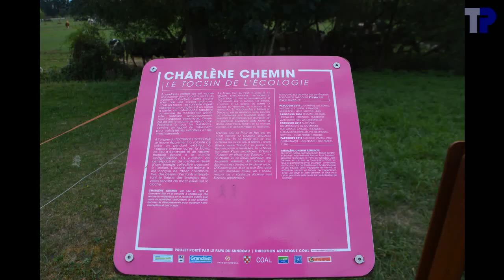Tocsin de l'écologie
Pendant une de mes randonées à vélo, alors que je suivais la piste cyclable le long du Canal du Rhône au Rhin de Montbéliard à Mulhouse, j'ai été très surpris d'y rencontrer une cloche.  Il s'agit du Tocsin de l'écologie, une oeuvre d'art de Charlène Chemin, et qui fait partie du Parcours art-nature du Sundgau.  Les passants sont invités à sonner la cloche comme alerte pour lécologie.  La cloche se trouve a Hagenbach (68) le long du canal.  Pour plus de détails: voir

Le fondeur de la cloche n'est pas mentionné.  Il s'agit d'un si4, diamètre 37,3 cm, poids estimé à 30 kgs.  Coulé en 2018.  Selon Fanacloche par Voegelé.

J'ai sonné la cloche à la volée, mais également en tocsin en donnant des coups répétés.  A la fin du film on peut entendre la sonnerie de deux heures dans deux villages voisins.

Deze klok bevindt zich langs het Canal du Rhône au Rhin in Hagenbach (Haut-Rhin, Frankrijk).  Het is een kunstwerk van de hand van Charlène Chemin, en maakt deel uit van de Parcours art-nature du Sundgau.  De klok dient om alarm te slaan voor het milieu.  Zie

Gieter onbekend, 2018, b2-26, diameter 37,3 cm, gewicht geschat op 30 kg.

This bell is located along the Canal du Rhône au Rhin in Hagenbach (Haut-Rhin, France).  It is a piece of art made by Charlène Chemin, and is part of the Parcours art-nature du Sundgau.  It is to be rung as an alert for the ecology.  See for more details